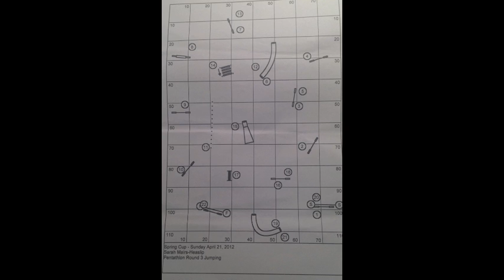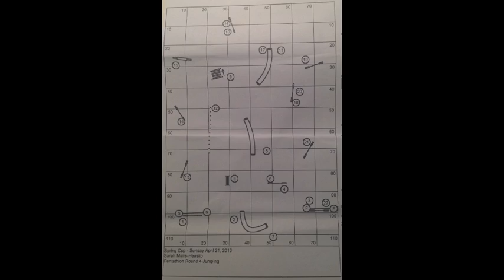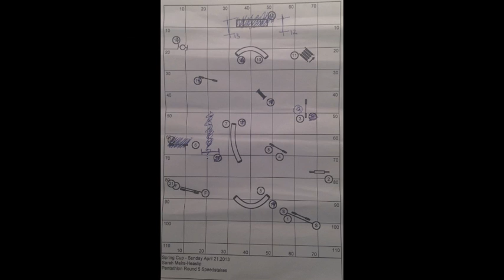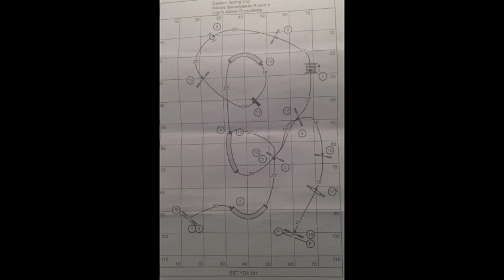2013 Spring Cup - Gossip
Here are some runs from a fundraising trial on Sunday April 21st.